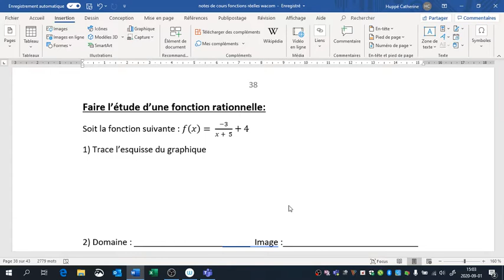fct réelles cours 10 3